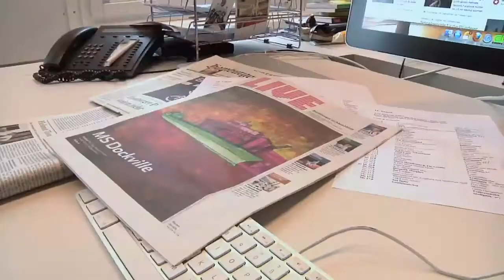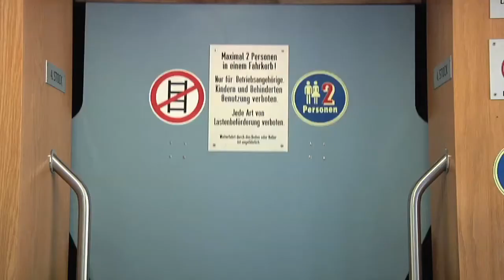Dockville Festival 2011: Trailer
Was geht am Wochenende? Rotbuche, Bluesclub. nein... DOCKVILLE!
Tino und Josi müssen sich sputen, denn sie bloggen aktuell vom Festival-Gelände.